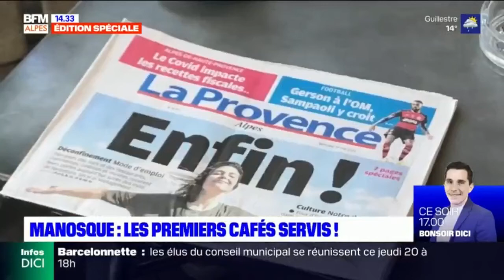Manosque : les premiers cafés servis !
La réouverture des terrasses était un moment très attendu. Ce mercredi à Manosque si les premiers clients ont été discrets à l'ouverture, les terrasses ont progressivement retrouvé leurs habitués, retour sur cette réouverture au bar des boulomanes dans la cité de Giono :